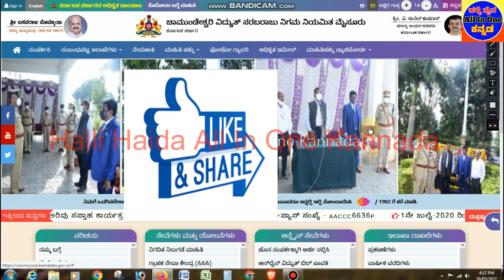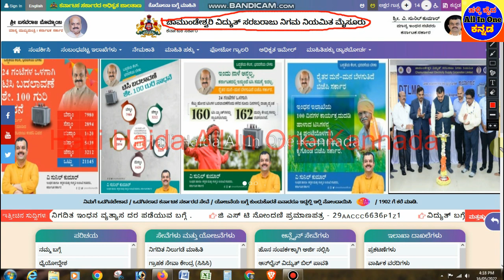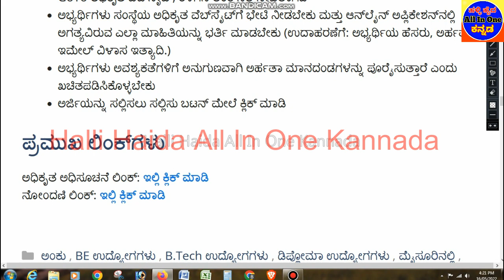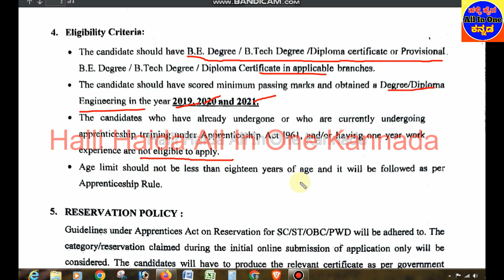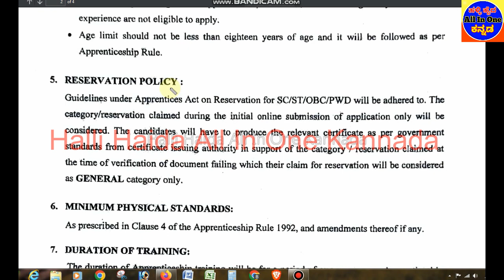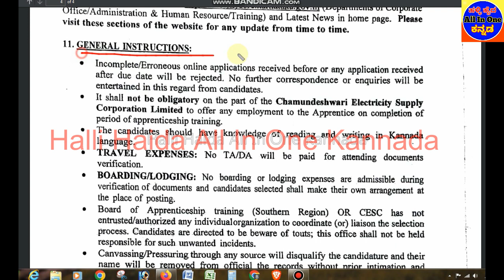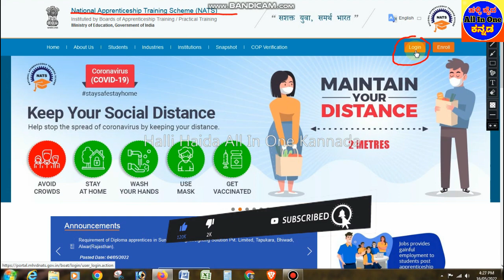Chamundeshwari Electricity Supply Corporation Limited Mysore Recruitment 2022|KPTCL Recruitment 2022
kptcl_recruitment_2022 keb_recruitment_2022 CESC_recruitment_2022 keb_jobs_2022 Halli_Haida_All_in_One_Kannada ನಮಸ್ಕಾರ ಗೆಳೆಯರೇ ನಮ್ಮ್ youtube ಚಾನೆಲ್ ಇಂದ ಎಲ್ಲ ಜನರಿಗೆ ಉಪಯೋಗ ಆಗುವ ಮಾಹಿತಿ ಕೊಡುವುದು ನಮ್ಮ ಗುರಿ ಆಗಿದೆ .ರಾಜ್ಯ ಸರಕಾರ ಹಾಗು ಕೇಂದ್ರ ಸರಕಾರ ,ಕಂಪನಿ ಉದ್ಯೋಗ ಮತ್ತು CSC ಹಾಗು ಸರಕಾರದ ಹೊಸ ಯೋಜನೆಗಳ ಮಾಹಿತಿ ನಿಮಗೆ ಕೊಡುತ್ತೇನೆ ತಪ್ಪದೆ ನಾವು upload ಮಾಡುವ ಎಲ್ಲ ವಿಡಿಯೋಗಳನ್ನು ನೀವು ನೋಡಿ , ನಿಮ್ಮ್ ಗೆಳೆಯರುಗು ಶೇರ್ ಮಾಡಿ ನಿಮ್ಮ್ ಒಂದು ಲೈಕ್ ನಮಗೆ ಸ್ಫೂರ್ತಿ ಪ್ಲೀಸ್ ದಯವಿಟ್ಟು ಲೈಕ್ 👍ಮಾಡಿ 👉ಶೇರ್ ಮಾಡಿ 👉SUBSCRIBE ಮಾಡಿ ಪಕ್ಕದಲ್ಲಿರುವ🔔 ಒತ್ತಿ
 ನಿಮ್ಮ ಸಹಕಾರ ನಮಗೆ ಅಗತ್ಯ
ಮಾಹಿತಿ ನಮ್ಮದು ಉದ್ಯೋಗ ನಿಮ್ಮದು

👇👇👇👇👇 Videos All Links bellow👇👇👇👇👇
Chamundeshwari Electricity Supply Corporation Limited Mysore Recruitment 2022
kptcl recruitment 2022
keb jobs 2022
ವಿಡಿಯೋ ದಲ್ಲಿ ಹೇಳಿದ ಮಾಹಿತಿ -
1)ಇಲಾಖೆ ಹೆಸರು
2)ಒಟ್ಟು ಹುದ್ದೆಗಳ ಸಂಖ್ಯೆ
3)ಶೈಕ್ಷಣಿಕ ಅರ್ಹತೆ
4)ಅರ್ಜಿ ಸಲ್ಲಿಸುವ  ದಿನಾಂಕಗಳು
5)ವೇತನ ಶ್ರೇಣಿ
6)ಅರ್ಜಿ ಸಲ್ಲಿಸುವ ವಿಧಾನ
7)ಪ್ರಕಟ ವಾದ ಮಾಹಿತಿ
8)ವೆಬ್ಸೈಟ್ ಲಿಂಕ್